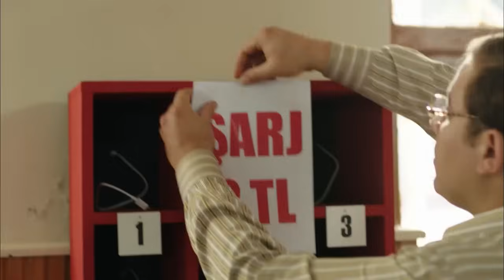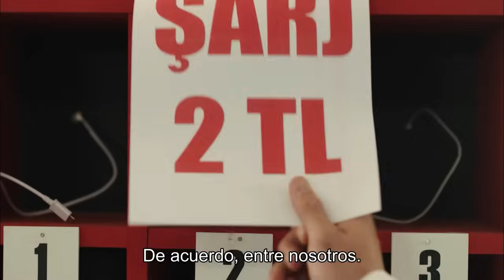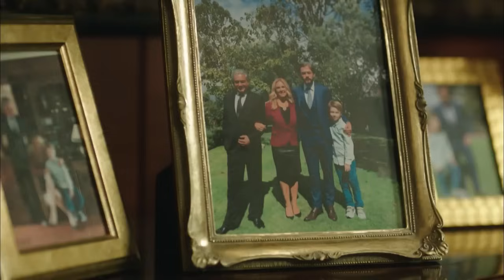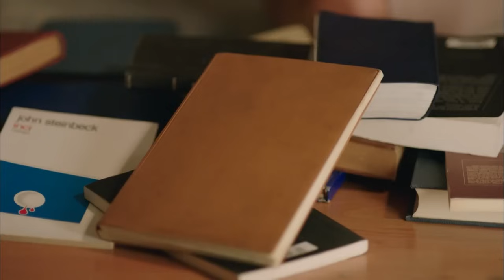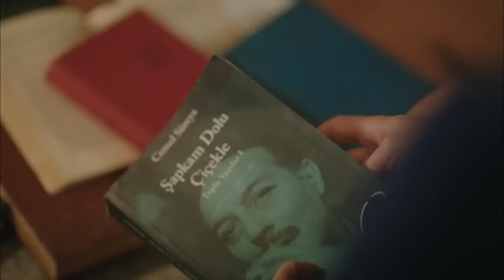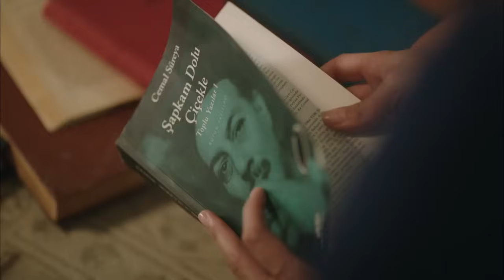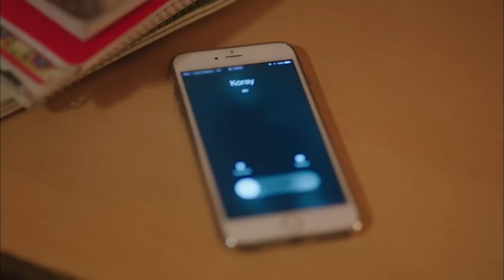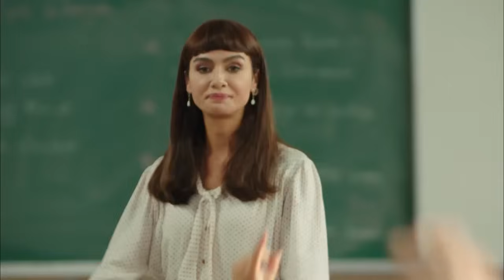La Vida Es Dulce, A Aeces Capitulo 3 | Hayat Bazen Tatlıdır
La Vida Es Dulce, A Aeces Capitulo 4 | Hayat Bazen Tatlıdır👉🏼

La vida es alguien que le ha cerrado las puertas al amor porque se dejó en la mesa de la boda hace años. Y el cirujano solía estar involucrado en negocios de la mafia, así que perdió a sus padres y luego renunció a estos trabajos. No puede hacer que Hayat venga y le hable así y le saque a la chica de la cabeza.Mantienen una casa amueblada en el mismo vecindario, pero el hijo del arrendador es un poco pendejo y un tipo extraño. Koray no puede mantenerse alejado de la chica y la encuentra. Él hace una donación considerable a la escuela y organiza el traslado a la clase de Gozde.

Hayat y Gözde, que son hijas de una familia educadora, perdieron a sus padres en un accidente de tráfico cuando eran pequeñas. La hija mayor de la familia Hayat trata de ser tanto el padre como la madre de Gözde tras la muerte de sus padres. Hayat opta por ser una maestra como eran sus padres. Las dos hermanas que se han aferrado a la vida a pesar de las dificultades, se tienen que enfrentar a unos problemas. La maestra Hayat empieza a dar clases en una escuela privada en la que estudian los hijos de las familias ricas, pero los problemas no dejan de perseguirlas. En esta escuela estudia el hermano de un padrino de mafia también. El hermano del padrino de mafia tiene problemas psicológicos y está enamorado de Gözde de una manera platónica. El joven que no encuentra una respuesta a su amor, va molestando a la chica. La maestra Hayat se da cuenta de la situación y deja de trabajar en esa escuela para que se deshagan de la situación. La maestra Hayat empieza a enseñar en una escuela pública, lejana a la escuela privada en la que trabajaba, y registra a su hermana en la misma escuela pero Koray, que está muy obsesionado y platónicamente enamorado de Gözde, no deja de perseguirlas. Encuentra dónde está la nueva escuela y se registra en ella. La casera y su hermano no dejan de fastidiar a la maestra Gözde y a su hermana, improvisando pretextos raros, mientras que ellas lidian con estos problemas. En la nueva escuela de la maestra Hayat y Gözde, se verán muchos conflictos.

Producción: Süreç Film
Productor: Ali Gündoğdu
Director: Hamdi Alkan
Scenario: Gani Müjde

Actores ;

Hayat: Birce Akalay
Paşa: Kanpolat Görkem Arslan
Şerif: Ufuk Özkan
Gözde: Simay Barlas
Ronaldo: Deniz Can Aktaş
Koray: Anıl Tetik
Kara Sevda: Sevda Erginci
Asya: Melis Sezen
Emoloji: Zeynep Alkan
Bariyer: İlayda Çengel
Zeynep: Sude Albayrak
Loçko: Alihan Aracı
Aragaz: Nedim Suri
Tarhan: Temmuz Uğur Yıldız